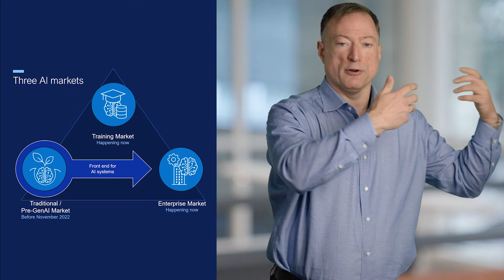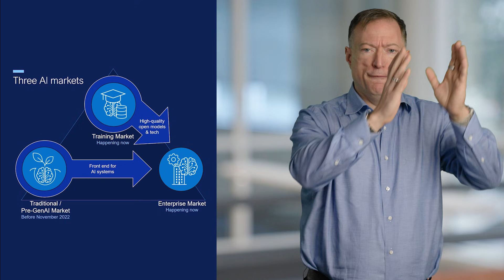The Three AI Markets Shaping Our Future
Three Artificial Intelligence (AI) markets, one transformative future. Join John Roese, Dell Technologies Global CTO and Chief AI Officer, as he reveals how traditional, training and enterprise AI markets align to reshape industries—and why unlocking the power of enterprise AI is the real prize driving innovation and transformation.